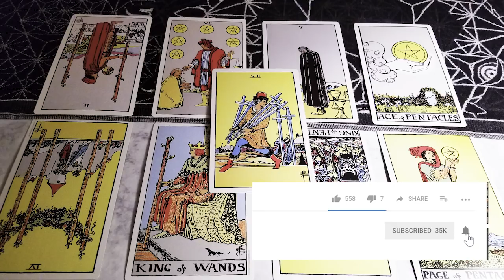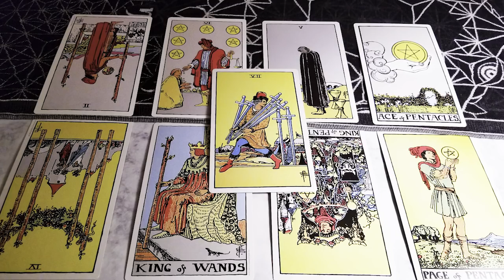Capricorn August 2018: Taking Back your Power; Benevolent gifts come through seeing yourself...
If this reading was helpful for you, feel free to send me a virtual coffee

I may do less private readings in August, but if they're still available, you can book a session